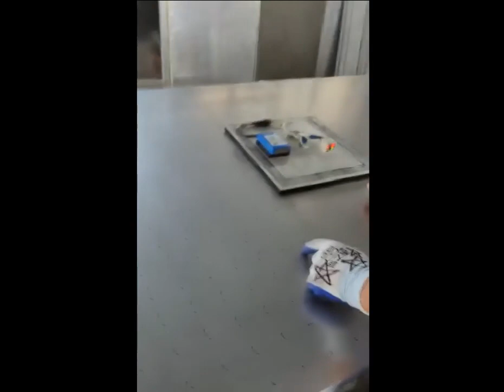Aluminum vacuum table adsorption test